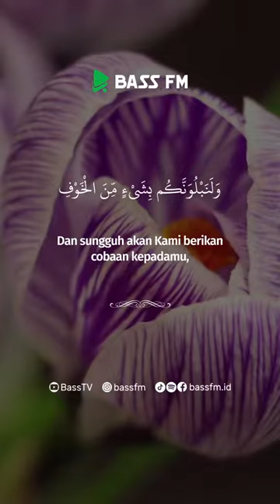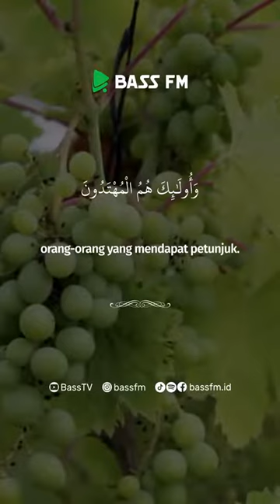Kabar Gembira bagi Orang yang Sabar